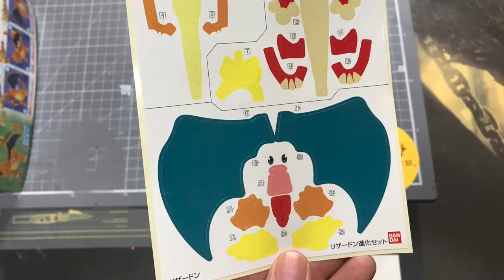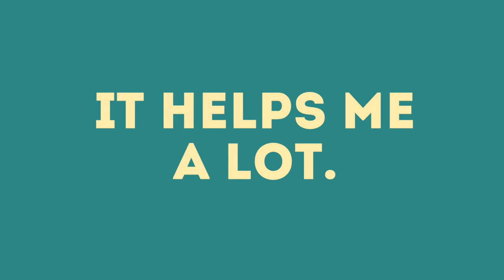Charizard Evolution Set Fast Build & Painting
This time I have built BANDAI Pokémon Plastic Model Collection 'No. 29 Charizard Evolution Set'. There are many of empty spaces. It little bit annoying. But after this painting progress, it looks so cute.

BGM
Music | Wanderlust by Declan DP